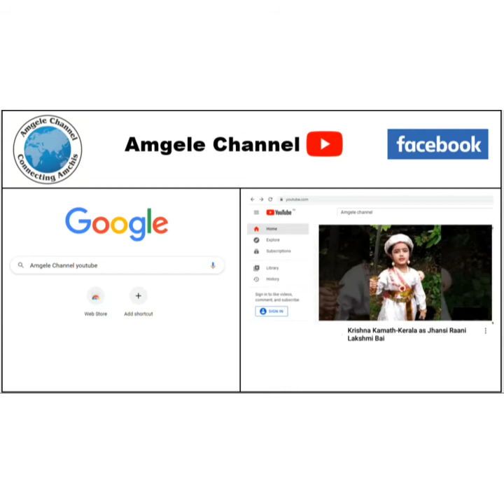75th Independence Day Festival.8th-15th Aug 2021. Mangala Ullal Rao presents Ae Watan song.